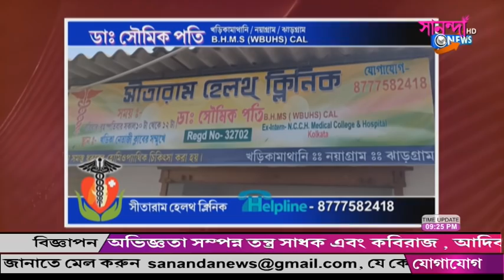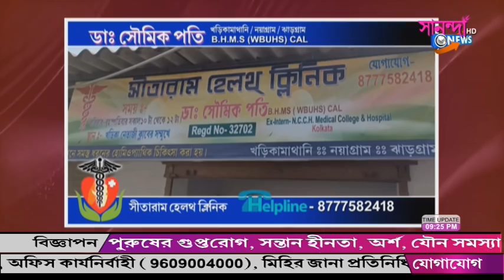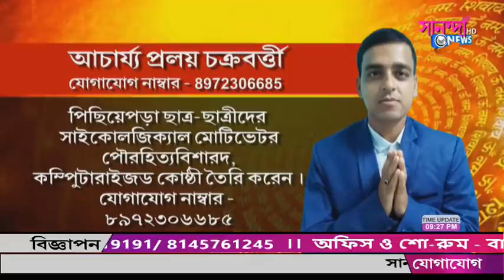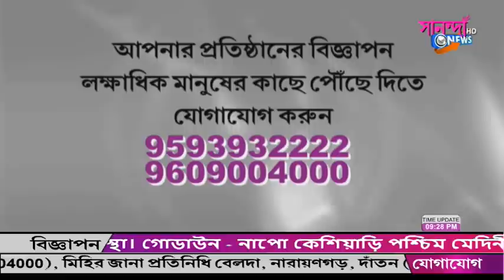SANANDA NEWS 20_06_2021